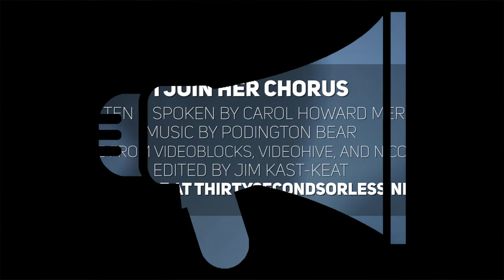I Join Her Chorus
1 // How have you seen religion celebrate human sexuality?
2 // What does it mean for you to join the chorus of the Song of Songs?

Spoken & Written by Carol Howard Merritt
Footage from VideoBlocks, VideoHive, and Nico Marks